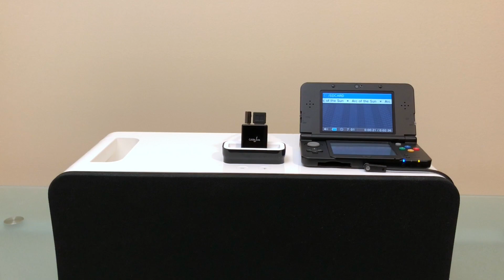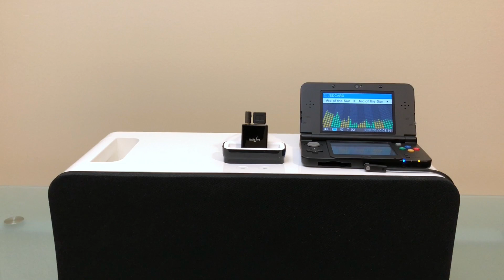Nintendo 3DS docked with iPod Hi-Fi for charging, audio, and remote control?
In this video, I'll attempt to dock a Nintendo 3DS to Apple's iPod Hi-Fi speaker and see if we can get the three main features to work: Charging, listening to audio, and navigating the tracks with the little white remote.